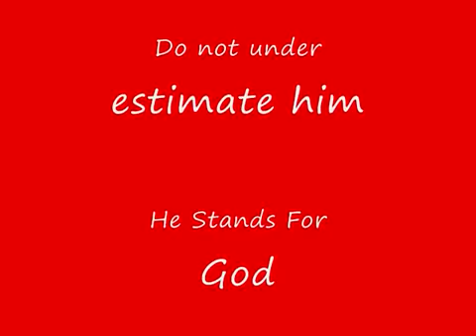j wayne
The All American J-Wayne He Stands For The America Way